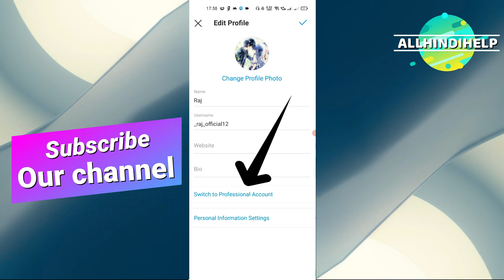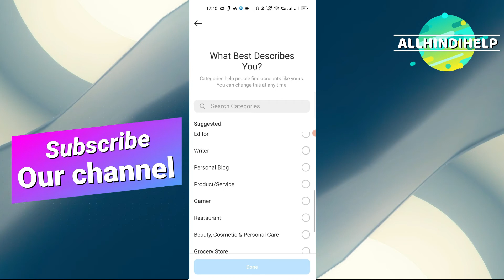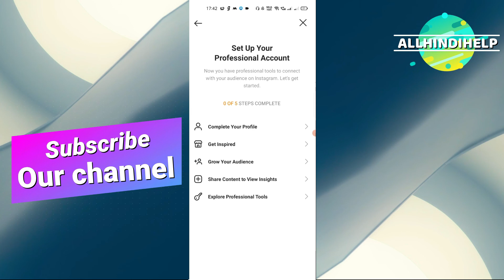Instagram Professional Account Kaise Banaye | How to Switch Instagram Professional Account 2021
instagram is photo & video sharing social media platform and anyone can create our account in instagram, in this app you can create public and private account, if u choose public account option than anyone can see your profile and posts which you shared your  profile and if you choose private account option than only your followers can see your profile & post but many people dont know that instagram also giving professional account option in our app,  if u are artist, , musician, video creator etc than u are create your professional account.

related words
instagram professional account kaise banaye 2021
how to create instagram professional account in hindi
instagram business account kaise banaye
instagram professional account ke benefits in hindi